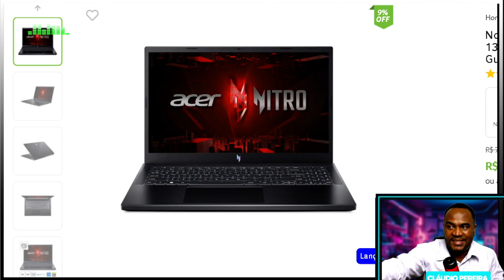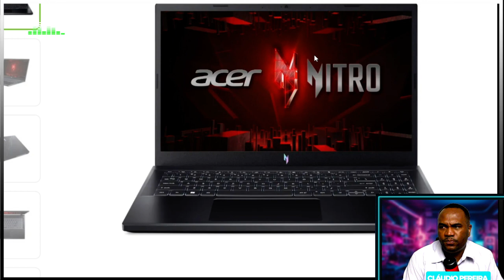vale a pena comprar o acer nitro 5 ? vale a pena comprar o acer nitro 5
vale a pena comprar o acer nitro 5 ? vale a pena comprar o acer nitro 5  vale a pena comprar o acer nitro 5